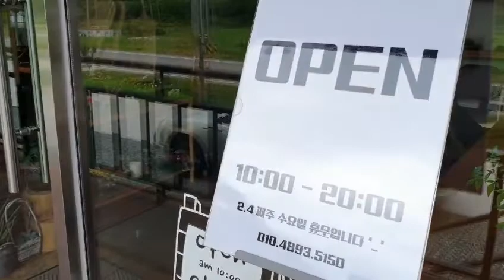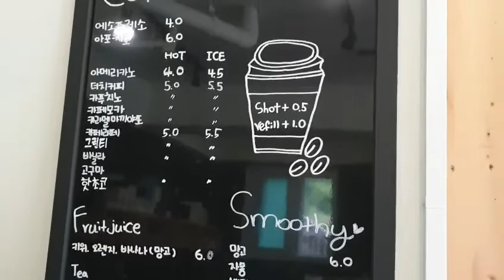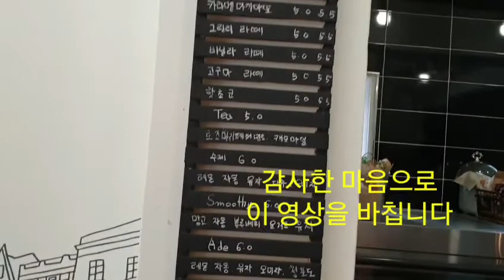거제 학동에서 라프레리 가는 길. 휴식영상. 거제 아름다운길. 따뜻한 이웃.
언제나 따뜻한 이웃이 되어준 거제 카페 라프레리 가는 길과 정갈한 내부를 담아보았습니다
제 채널에는 이웃들의 이야기도 있습니다.